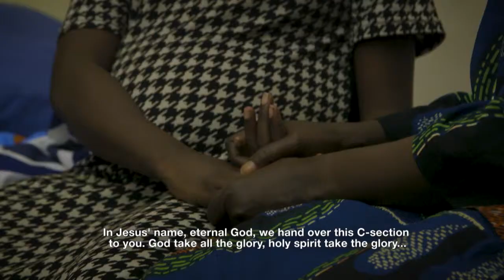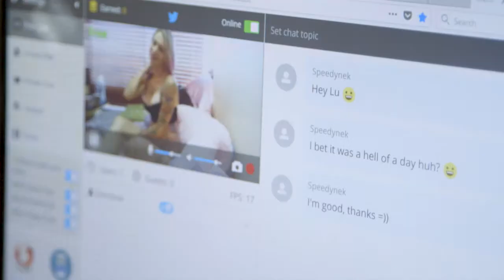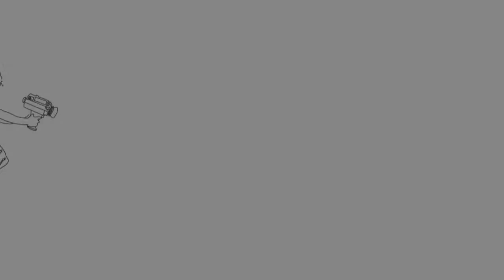TIA Productions Sizzle Reel